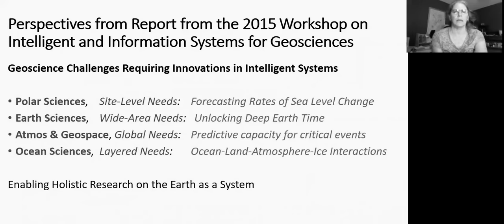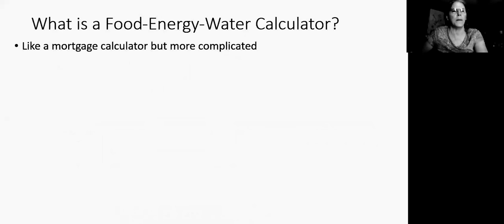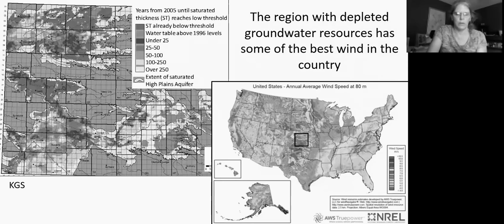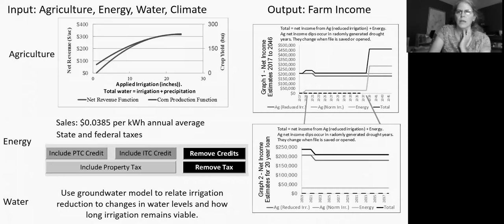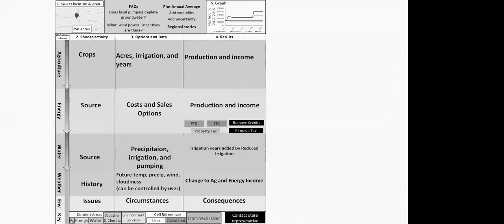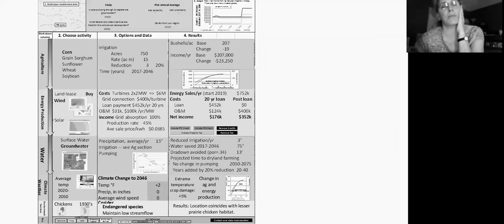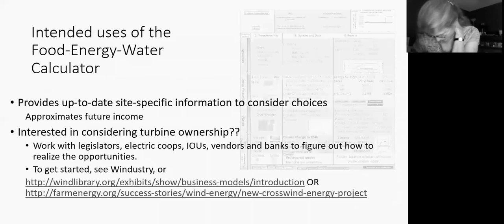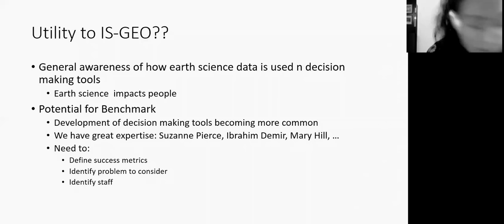Data and Models of Geosystems - Hill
Abstract: IS-GEO member Dr. Mary Hill presents her perspective and experiences studying geosystems. Dr. Hill discusses how to acquire knowledge of big patterns and dynamics in geo systems, using examples from groundwater and climate change. Additionally, her presentation opens a discussion with the IS-GEO community regarding opportunities for doing better geoscience by establishing best practices and extracting the meaning from models and data.